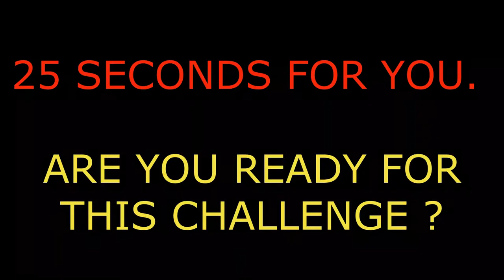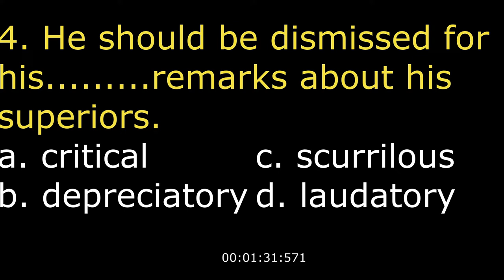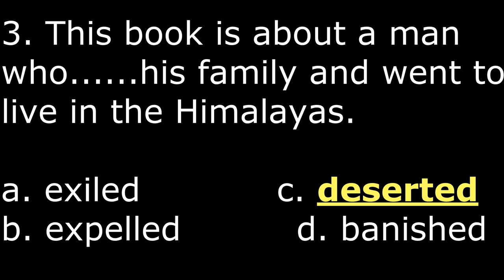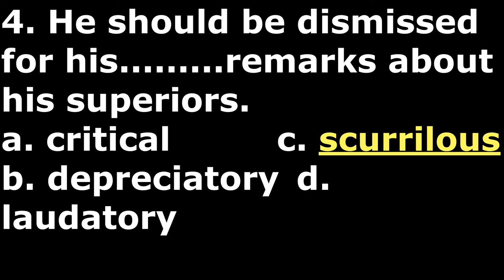CHALLENGING SESSION 8 - TEST YOURSELF